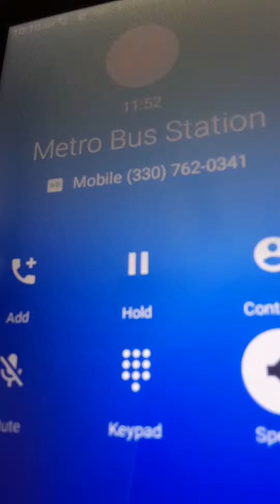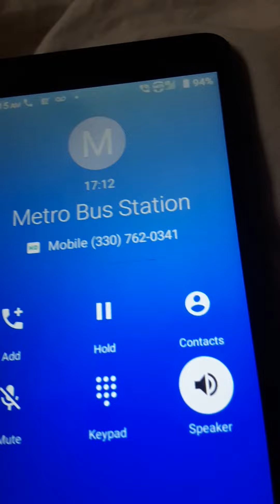5.15.21 Apartment Key| Stolen w/Magic